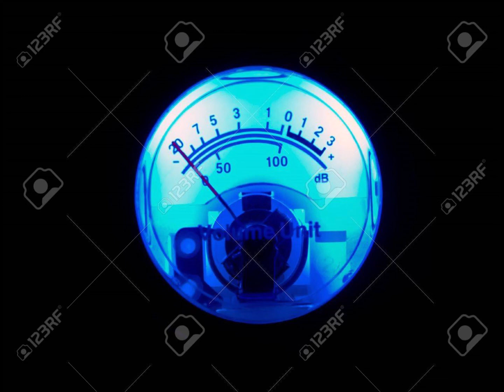Stefano Lotti & Anri & Christian Piers & Victor Zala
Stefano Lotti & Anri - Go-on [EQM035]
Christian Piers - Discharge [17STEPS028]
Victor Zala - FMAM [VZ001]